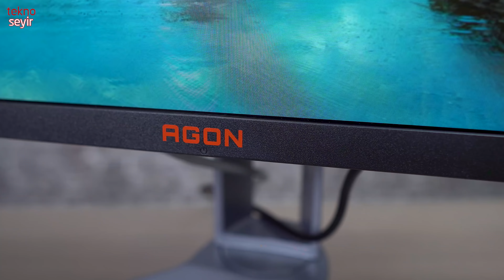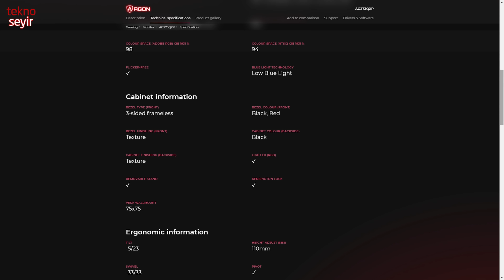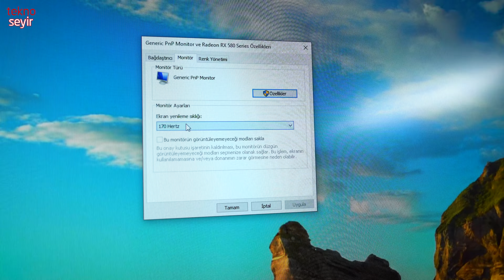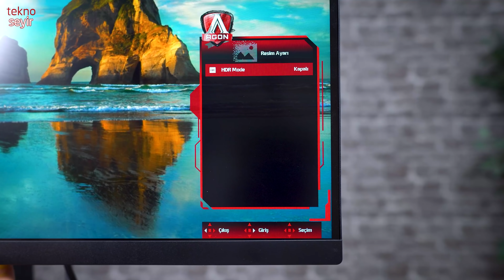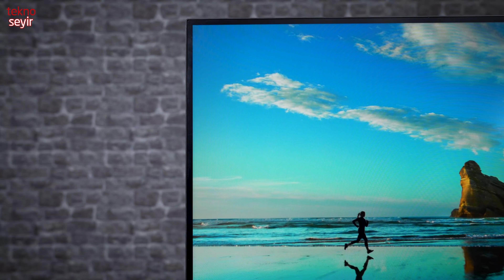AOC Agon AG273QXP Nano IPS Oyuncu Monitörü İncelemesi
AOC'nin oyuncular için tasarladığı Nano IPS panelle gelen monitörü Agon AG2730QXP'yi inceliyoruz.